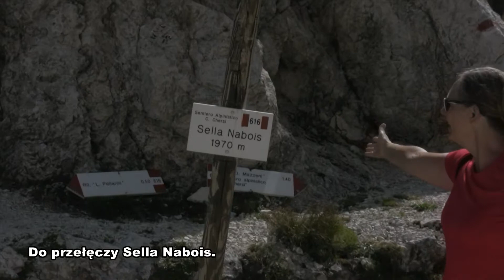2017 08 26 Sella Nabois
Szlakiem do Sella Nabois.